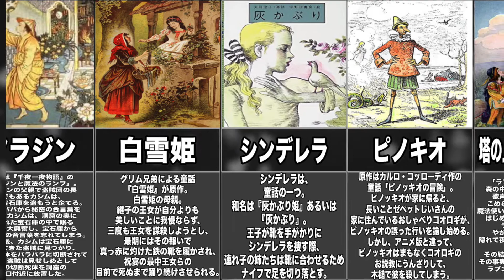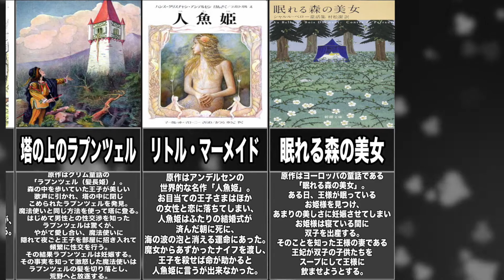”怖すぎる”ディズニーの元ネタ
使用BGM